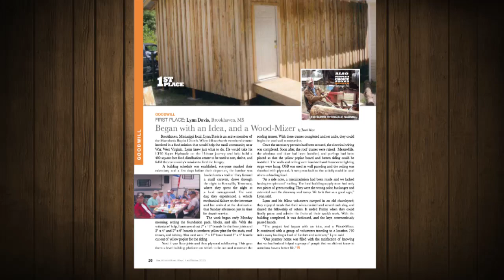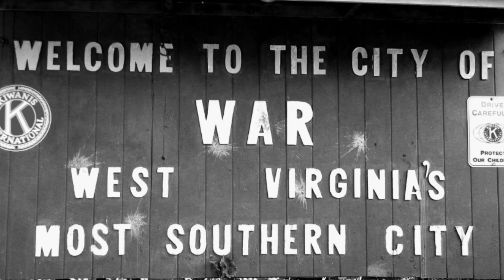My Wood-Mizer Story: Lynn Davis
Lynn Davis uses his Wood-Mizer LT40 Hydraulic Portable Sawmill and makes an 11 hour trip from his home to help a community in need.